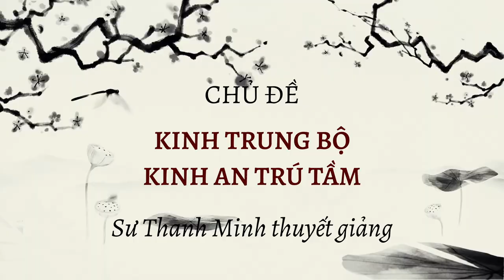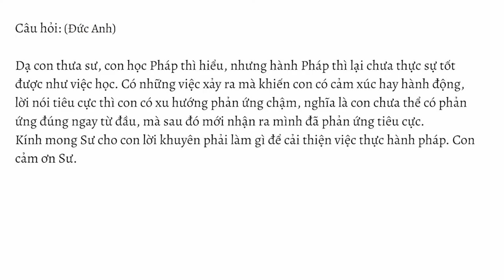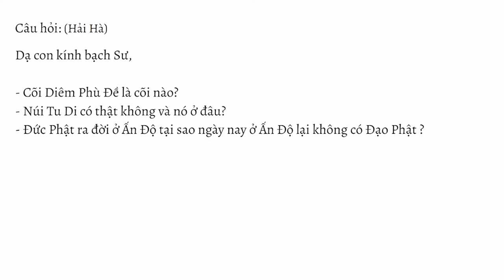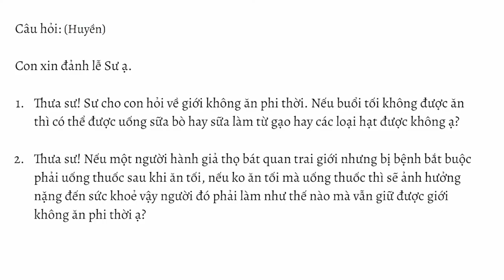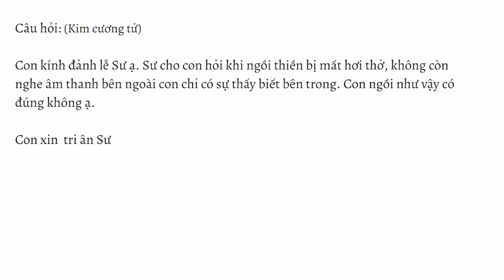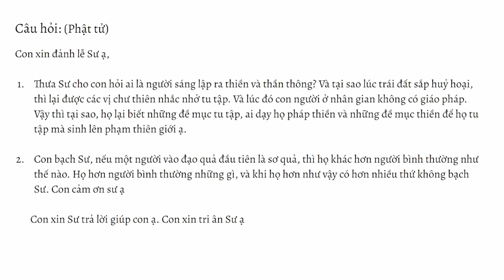GIẢNG KINH TRUNG BỘ | BÀI 20: KINH AN TRÚ TẦM | SƯ THANH MINH | 14/01/2023 | CHÙA PHÚC MINH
Kinh An Trú Tầm: Năm pháp loại bỏ các bất thiện tầm để tâm được an trú định tĩnh
☀️☀️☀️ Chùa Phúc Minh xin gửi tới quý hành giả:

►Tải toàn bộ các bài Kinh Trung Bộ đã được Sư Thanh Minh giảng tại